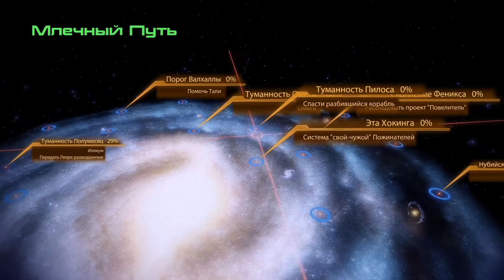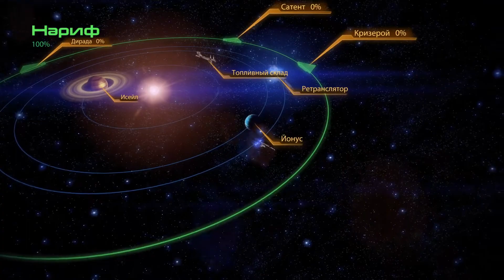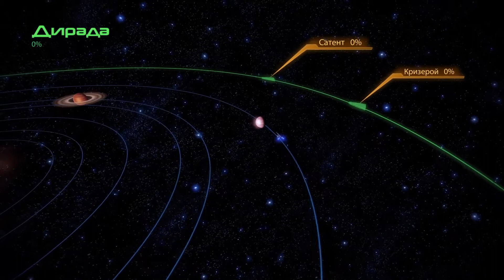MASS EFFECT 2 | Часть 24 | Сломанная стрела [Дополнительные миссии]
Прохождение сюжета MASS EFFECT 2
Без комментариев
Платформа: PC